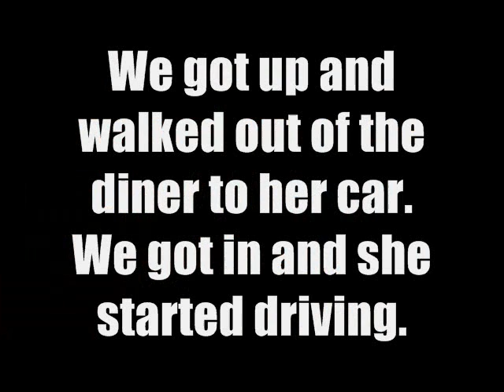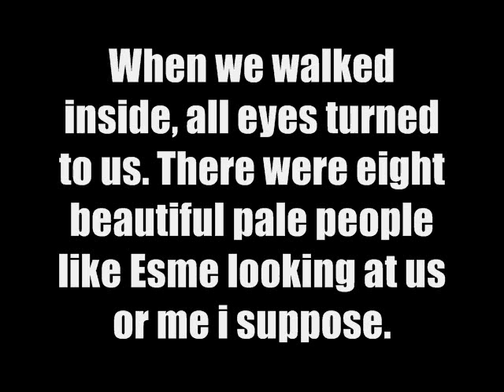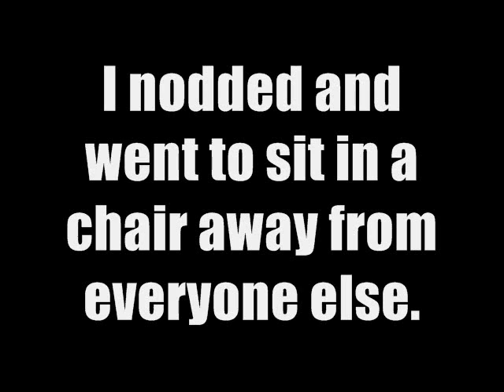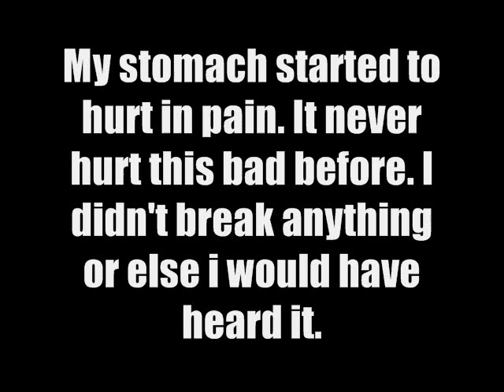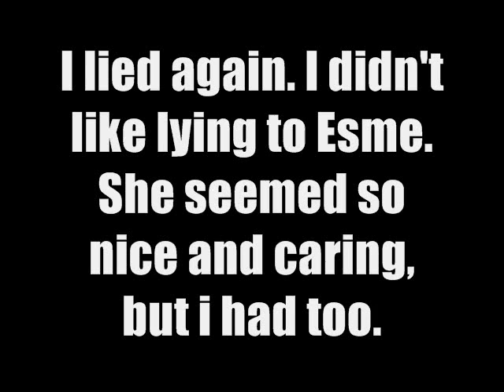A New World Season 1 Episode 6